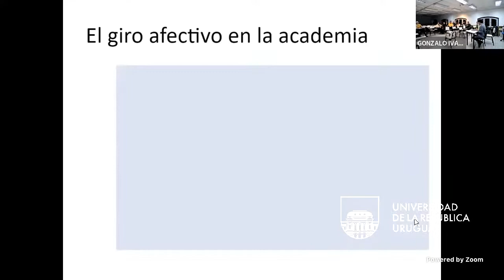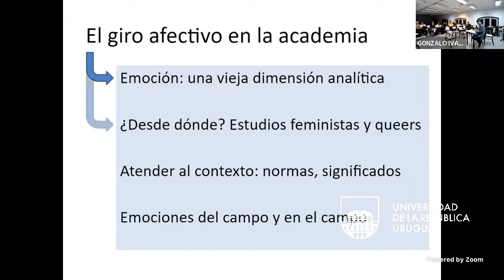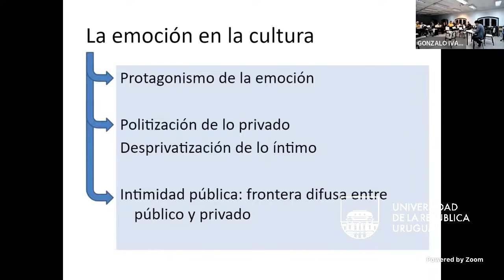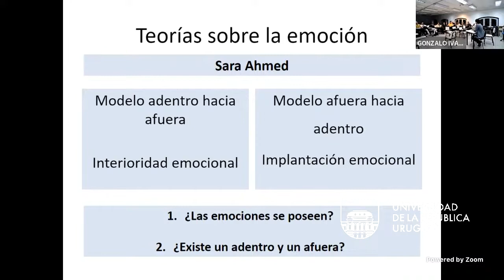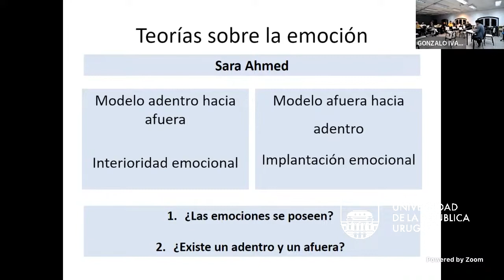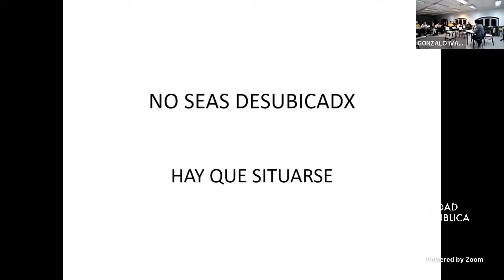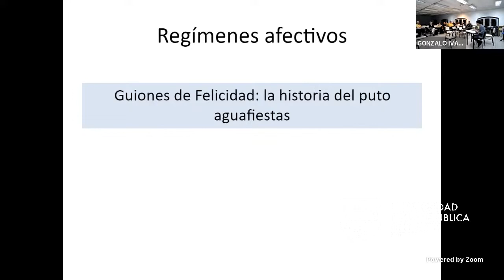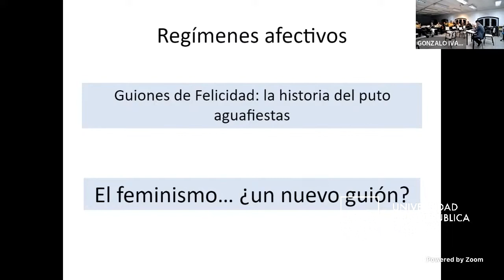CONFERENCIA: Juventudes, afectos y política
El objetivo fue explorar el rol de los afectos en las experiencias de organización política de estudiantes LGBT+ de Enseñanza Media. Para esto Matías Sbodio presentó la perspectiva teórica del giro afectivo, y su potencialidad para el análisis de trayectorias militantes.

En este sentido, indagar el florecimiento de la intimidad en lo público, permite rastrear tanto formas de regular la sexualidad en la escuela, como transformaciones en los regímenes de intimidad del espacio escolar. Sbodio hizo particular hincapié en la importancia de contemplar también la historia personal del investigador al momento de la labor científica.

La actividad fue el miércoles 12 Octubre, 2022 a las 20:00 horas en el Salón 9.

Estuvo dirigida a comunidad LGBT+, estudiantes de psicología y de otras disciplinas del área social-artística y salud, profesionales del campo de la educación, académicos que trabajen en este campo de estudios, movimientos sociales que trabajan con la diversidad sexo-genérica y público en general.